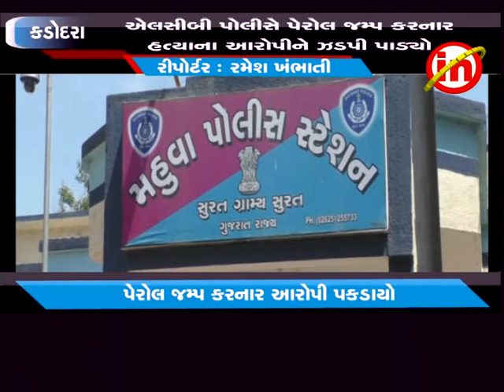કડોદરા ઃ ઍલસીબી પોલીસે પેરોલ જમ્પ કરનાર હત્યાના આરોપીને ઝડપી પાડ્યો